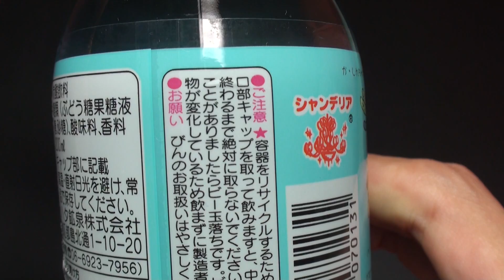クレヨンしんちゃん 瓶ラムネ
ハタ鉱泉の「クレヨンしんちゃん　瓶ラムネ」です。200ml。やっぱり開ける瞬間が良いですね。ちょっとこぼしてしまいました。